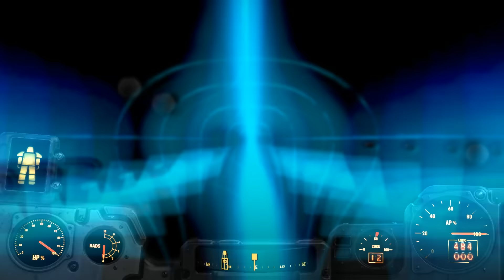Fallout 4 #21 "Телепорт"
На данном канале вы можете увидеть много разных инди, и не только игр, Таких как Space Engineers(космические инженеры), Robocraft (робокрафт), Spore и другие.